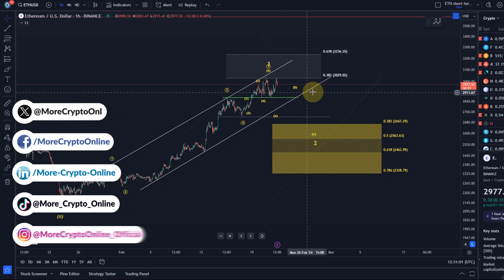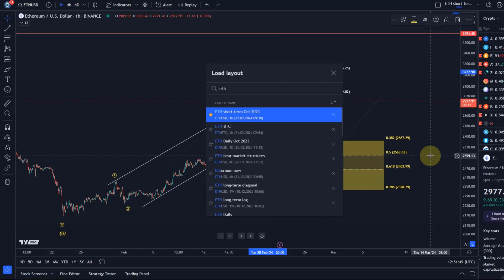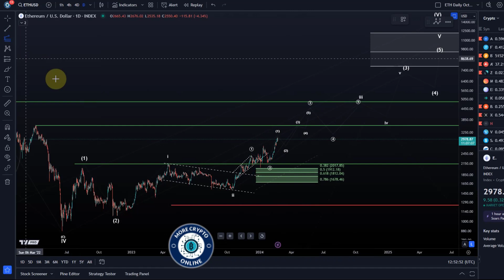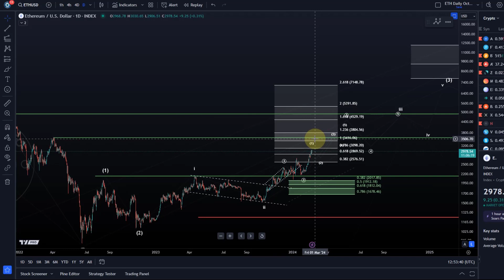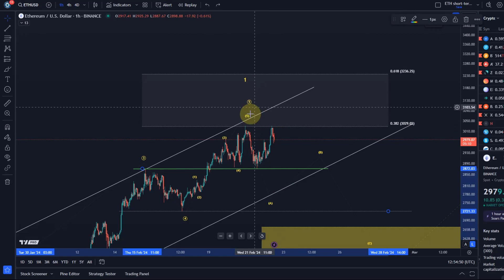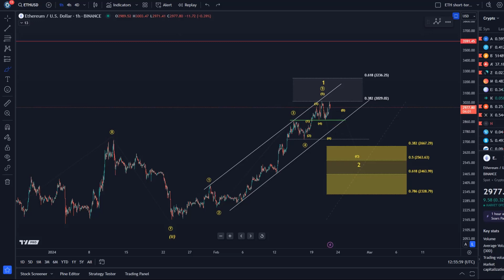Ethereum ETH Price News Today - Technical Analysis Update, Price Now! Elliott Wave Price Prediction!